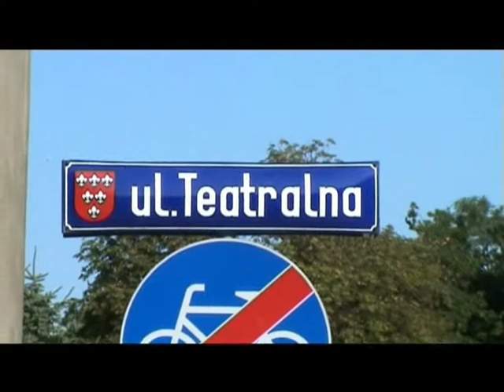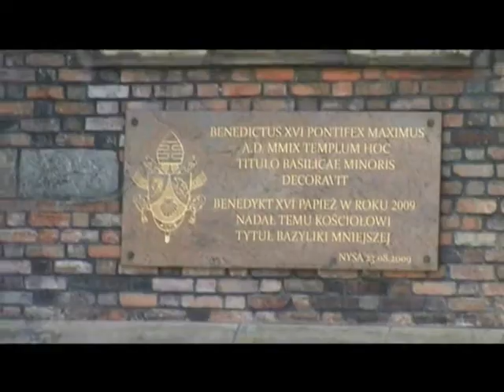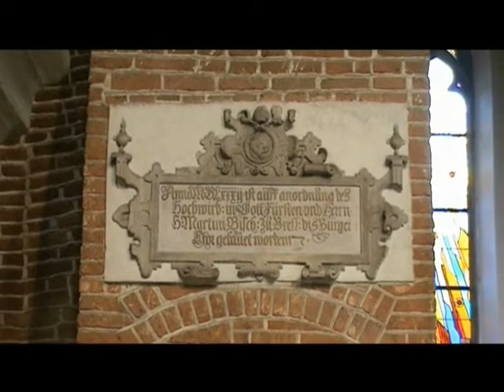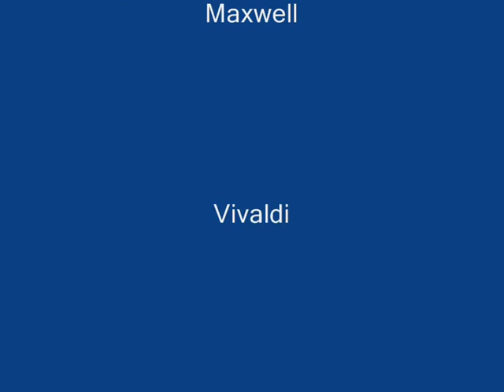Ныса. Nysa.(ч.1)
Польша. Август 2013.